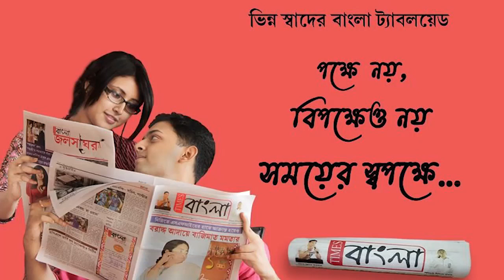লেবু আর পাতি নেই হয়েছে মহারাজ, ডাবেরও আকাল, প্রখর রৌদ্রে তৃষ্ণা মেটাতে জায়গা করে নিচ্ছে আমের শরবত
লেবু আর  পাতি নেই হয়েছে মহারাজ, ডাবেরও আকাল, প্রখর রৌদ্রে তৃষ্ণা মেটাতে জায়গা করে নিচ্ছে দই এবং আমের শরবত